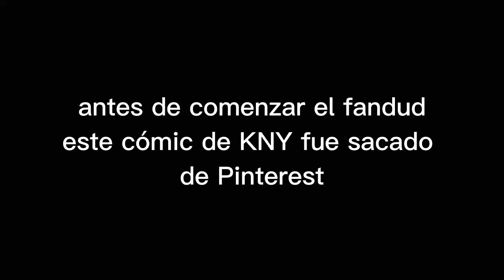Inosuke buscando una nueva cabeza de jabalí •Fandud de Demon Slayer Kimetsu no yaiba•